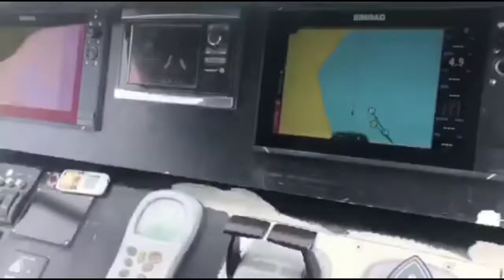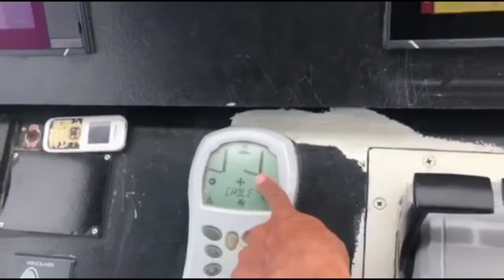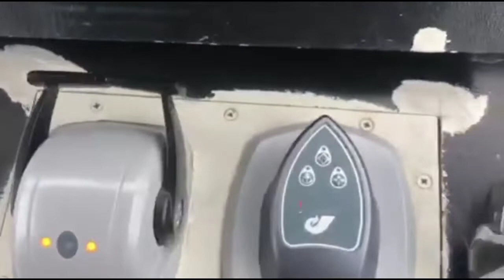2ND TIME SEA TRIAL /parang lilipad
Dammy24 TV Channel/2cnd time sea trial/idea tv